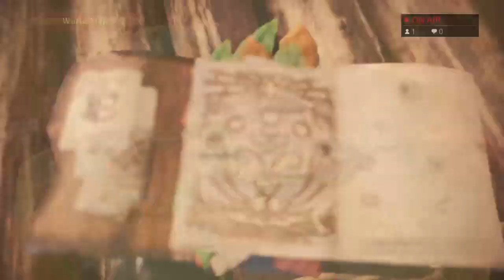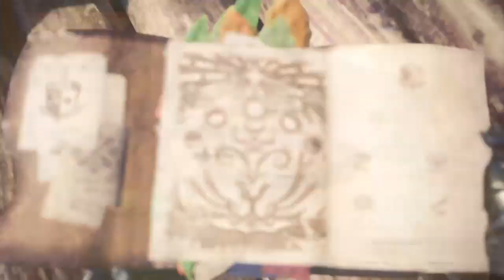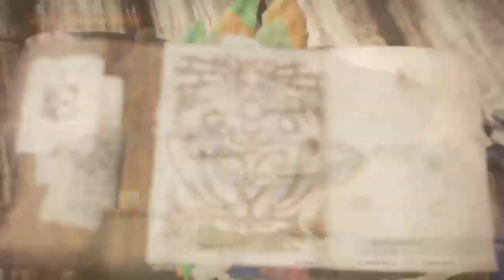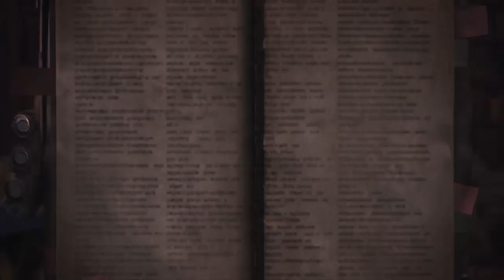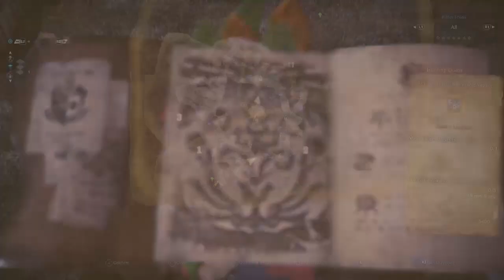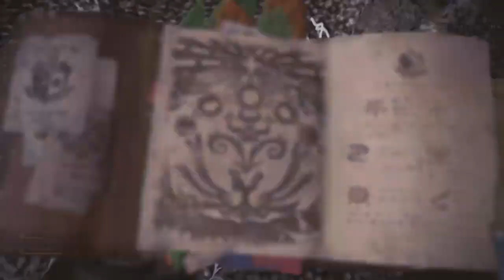Gompers Plays:Monster Hunter World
Just a group of assholes people who play videos games, livestream, and sometimes make videos.

We Only Play With the Best, We F*ck With the Rest.

Founder
LegendarySlayer7
Clan Members
SKETCHxBALL (RWG0)
thebayliff (RWG1)
Mr_Gompers (RWG4)
Emogurl_RAWR(RWG6)
LegendarySlayer7 (RWG7)
Honorable Members
DiffereniatorII
Atticus113
Former Members
JIMIK95
Mr_StealUrKill-
FateMarie
andrewkilledu
Josh_Gamer69
C-BODES
KrysinAme
Dead_Vendetta_
Joker Wildcard1
Low-Vader97
TwiztidGhast